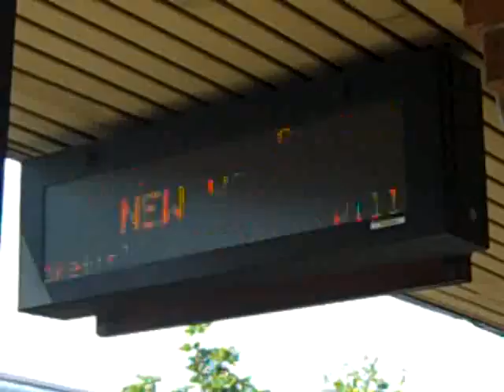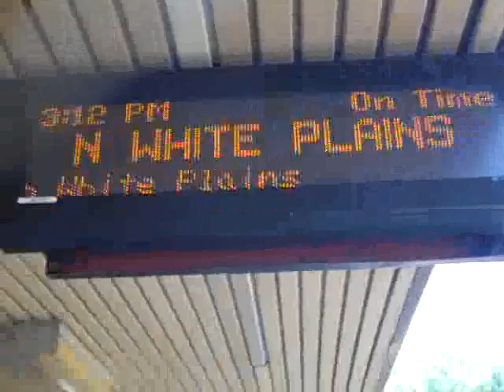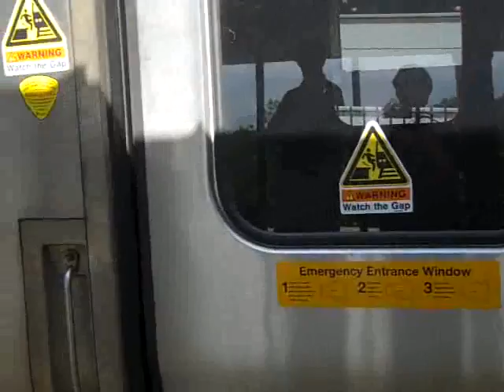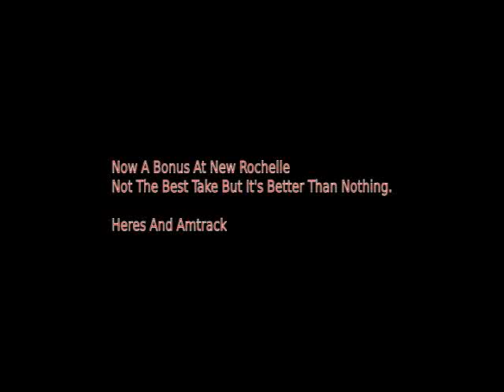June 2012: 4 Bombardier M7A Trains At White Plains Harlem Line Metro North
This Is Another Backlog Railfanning Video